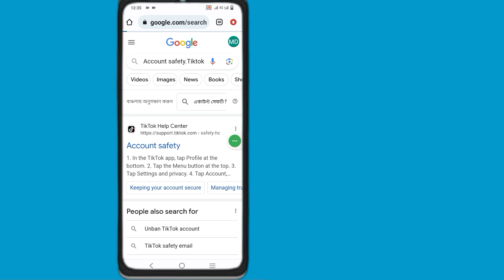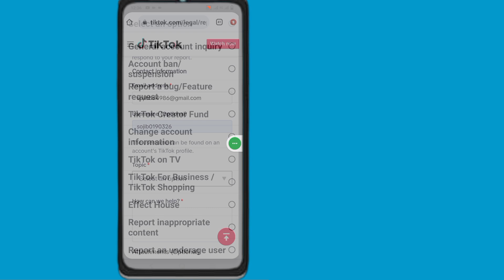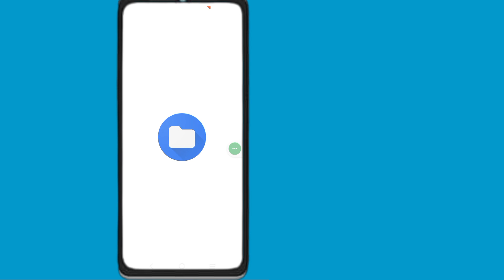How to fix suspended tiktok account (Fixed 2023)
solution Studio

In this video I show you how to fix suspended tiktok account. It is important you make sure that you have followed the tiktok community guidelines before you appeal to tiktok regarding your banned account. This tutorial show you step by step how you can resuspend your tiktok account inside the iphone or android app. This works on PC as well. I do reccomend to watch the video to the end before you implemt the steps described.

Did this tutorial help you?